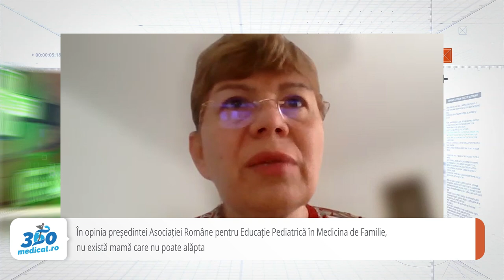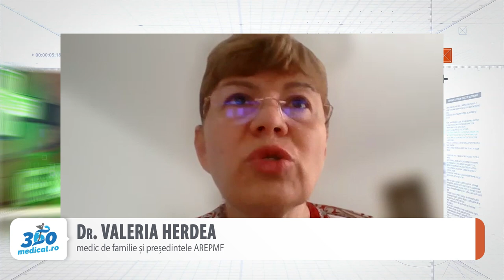Incredibil, dar adevărat Mame care au adoptat copii, la vârstă foarte mică, au reușit să i alăpteze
În ultimii 10 ani, numeroase țări au făcut progrese semnificative în ceea ce privește creșterea ratelor de alăptare exclusivă la sân. În România, rata alăptării exclusive în primele 6 luni de viață a bebelușilor s-a triplat în ultimii 10 ani. Cu toate acestea, sunt posibile progrese și mai mari atunci când alăptarea este protejată și sprijinită, în special la locul de muncă. Cu ocazia Săptămânii Mondiale a Alăptării din acest an Organizația Mondială a Sănătății (OMS) a subliniat necesitatea unui sprijin mai mare pentru alăptare la toate locurile de muncă, pentru a susține și îmbunătăți progresele înregistrate în ceea ce privește ratele de alăptare la nivel mondial. Asociația Română pentru Educație Pediatrică în Medicina de Familie (AREPMF) desfăsoară de 10 ani “Programul educational “Scoala Familiei Mele” prin cabinetele de medicina de familie, cu practica majoritar pediatrică.